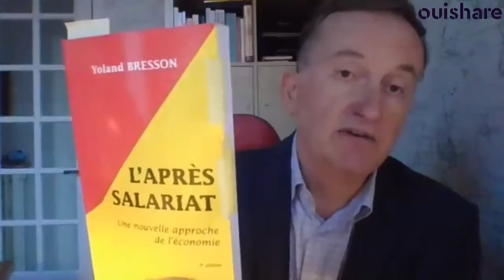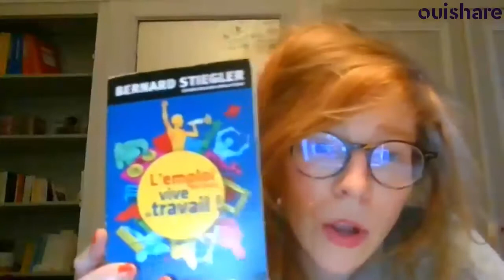Intervalle #1 : Le temps de travail a-t-il fait son temps ?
Ouishare prépare un nouveau Ouishare Fest 2021. Alors oui, l’annonce d’un nouveau confinement est dure. Mais elle ne fait que redoubler notre motivation et notre envie de faire advenir ce moment à part, hors du temps, pour se questionner et débattre, grandir individuellement et collectivement, et initier des collaborations concrètes.
Le festival aura lieu du 23 au 25 juin 2021 et s’intéressera aux enjeux et transformations de notre monde à travers le prisme du temps. En attendant le mois de juin, nous ouvrons un premier Intervalle pour initier les réflexions et ancrer le Fest dans le temps long.
Aujourd'hui, dans le travail, non seulement notre temps est mis à disposition, mais il est décompté. Chaque heure doit être productive.
Que reste-t-il du travail comme activité de transformation et de création, source d’épanouissement individuel ? Pourrait-on envisager d’autres façons de concevoir le travail - qui ne fassent du temps ni une monnaie d’échange, ni un instrument de contrôle ?
Pour initier les discussions, nous avons le plaisir de compter parmi nous :
- Marc de Basquiat, économiste et chef d'entreprise, président de l'Association pour l'Instauration d'un Revenu d'Existence
- Anne Alombert, philosophe, ancienne chercheuse associée à l’Institut de Recherche et d’Innovation du Centre Pompidou dans le cadre du programme de recherche contributive « Plaine Commune Territoire Apprenant Contributif »
- Corine Maitte, historienne, enseignante-chercheuse et autrice des Rythmes du labeur: enquête sur le temps de travail en Europe occidentale

00:10 - Présentation du Ouishare Fest 2021
03:28 - Présentation du sujet de l’Intervalle
07:35 - Intervention de Corine Maitte : “le travail, un concept abstrait très récent”
15:54 - Intervention de Marc de Basquiat : “le revenu d’existence pour choisir son temps de travail”
27:12 - Intervention d’Anne Alombert : “le revenu contributif pour valoriser le travail et non pas l’emploi”
43:15 - Réactions des participants
50:57 - Intervention de Corine Maitte : “le salariat, un acquis social permettant de limiter son temps de travail”
56:36 - Intervention de Marc de Basquiat : “le travail objectif est à différencier du travail subjectif”
1:00:47 - Intervention d’Anne Alombert : “le travail comme activité de soin”
1:12:45 - Clôture